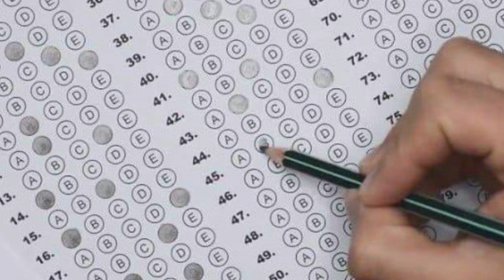ታጣቂዎች በከፈቱት ተኩሥ የሰው ሕይወት አለፈ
ሐራምቤ ራድዮ 98.7 | Harambee Radio 98.7
ከ youtube ቀጥታ ስርጭት በተጨማሪ
የቀጥታ ስርጭታችንን በ ZENO FM ለማዳመጥ ሊንኩን ይጫኑ 👇👇👇👇